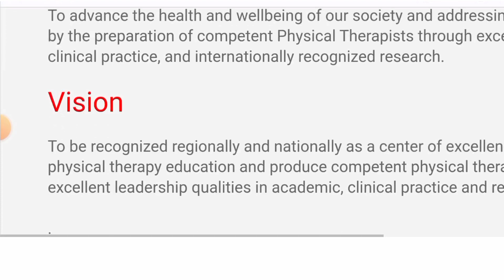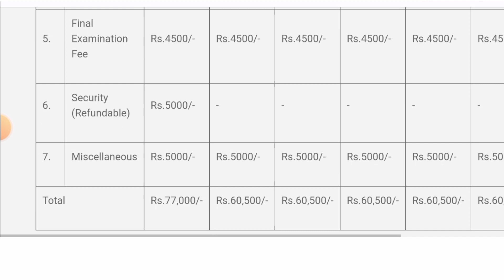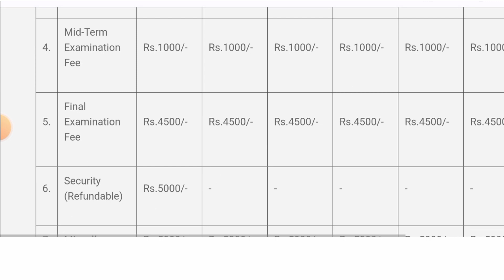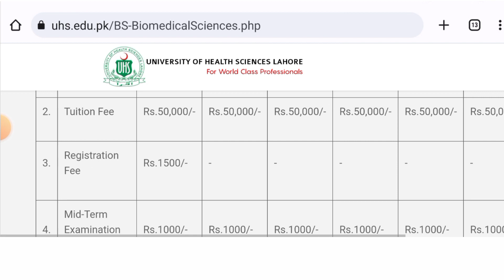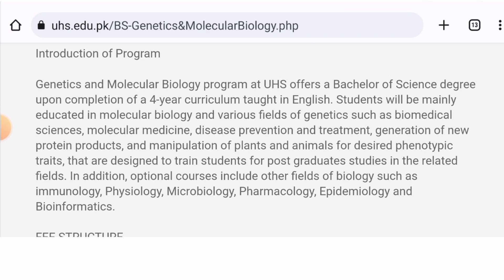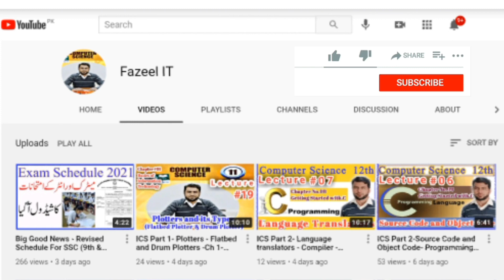UHS BS Programs Fee Structure DPT Genetics,Biomedical Sc,Transfusion,Public Health Admission 2022-23